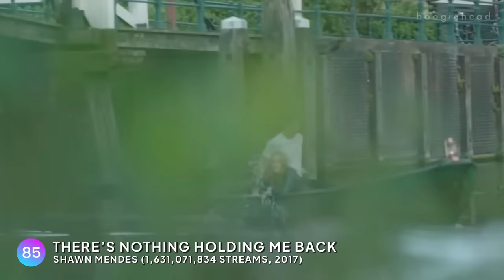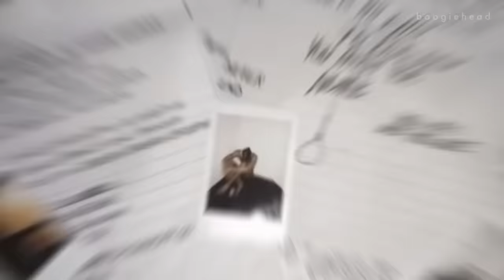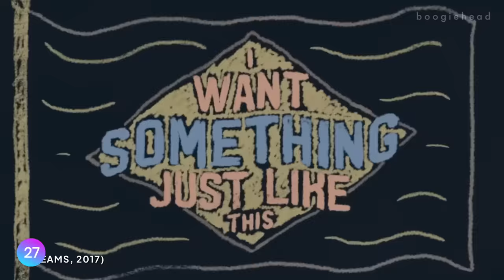top 100 most streamed songs on spotify (2023 version)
Top 100 Most Streamed Songs on Spotify